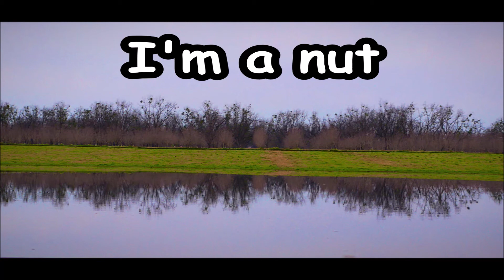I'm a Nut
i'm
a
nut